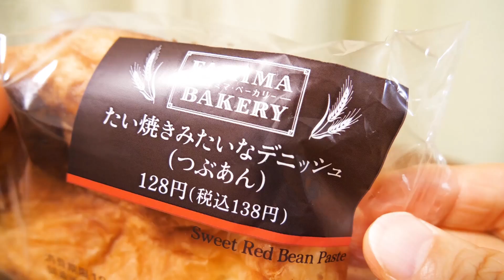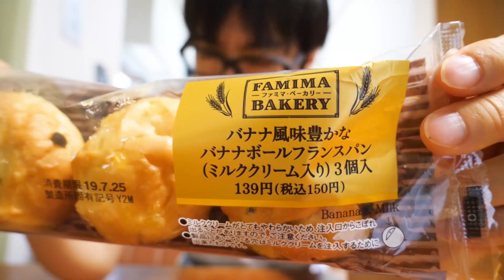【ファミマ】旨すぎて売り切れまくりの新商品を食べてみた！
その名も、いももち明太チーズ！これ本当に美味しい！！
やっと食べられて感動！！

☆楽曲提供
【Asylum audio】さま